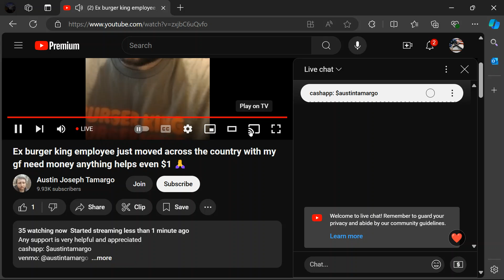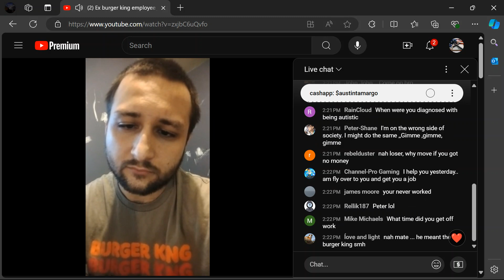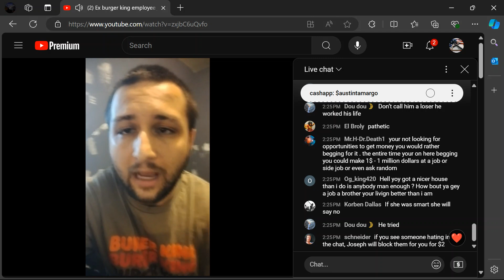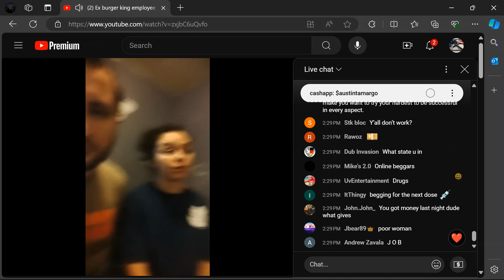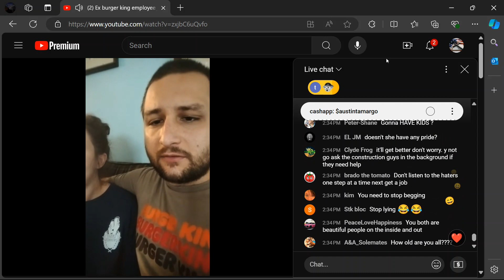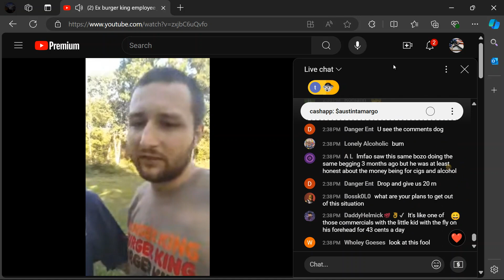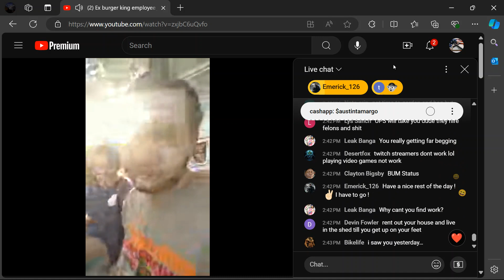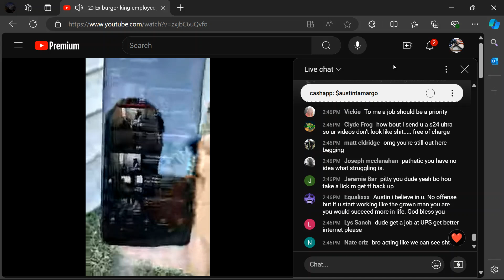🍍🐲 09.11.24 2:30PMISH SHYT SHOW PT 1 OF 3